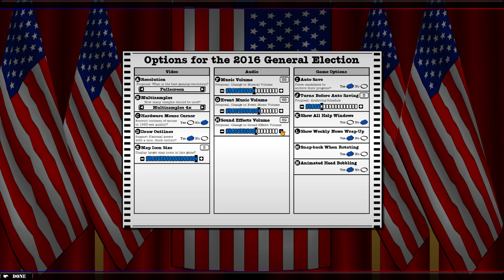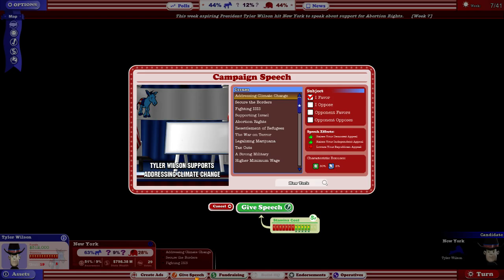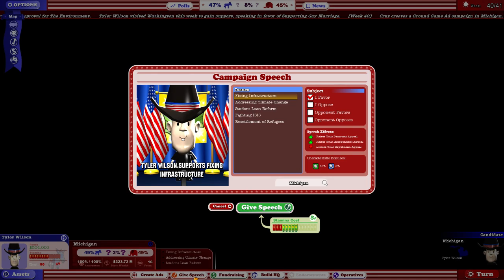MWG -- The Political Machine 2016 -- Episode 1, vs. Ted Cruz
It's Iowa Caucus time, and I felt like playing the newest version of Political Machine out on Steam.

-- Taken from my stream on Hitbox.